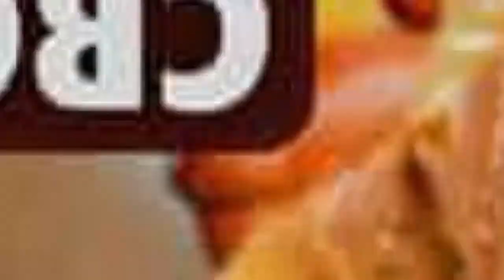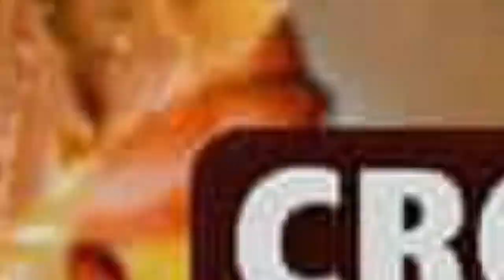INGABURO ibereye kumukenyezi agisama gushika yibaruke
Kurikira ikiganiro kidasanzwe twagiaranye n'umuhinga kubijanye no gufungura...uyu musi twashimye guhagarara cane kukijanye n'abakenyezi bagisama gushika bibaruke..